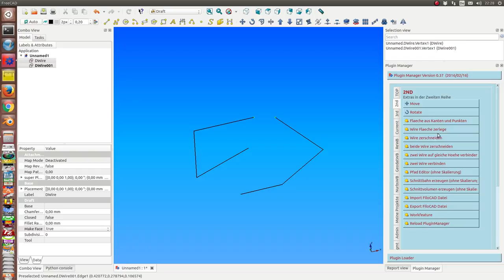gelaende model 10